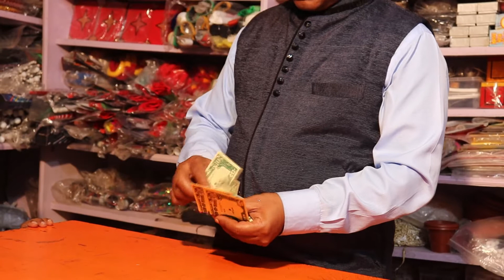Paper to dollar Pandit magic shop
Paper to dollar rs 50